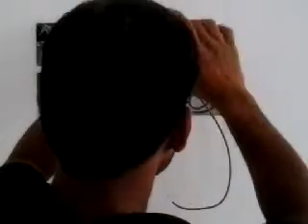orange switches 1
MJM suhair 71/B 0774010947